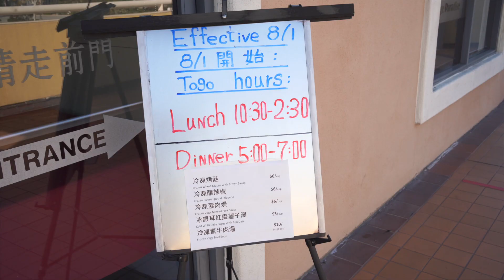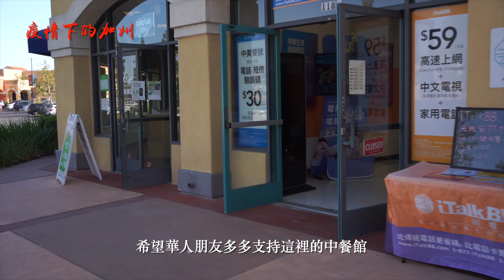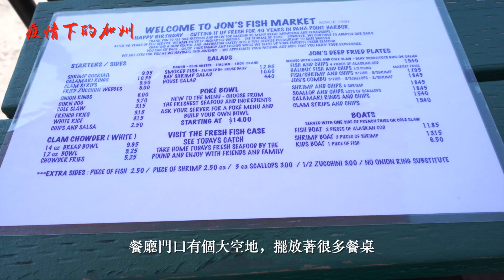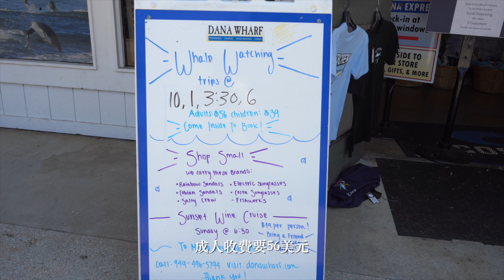【疫情下的加州EP03】洛杉磯全統廣場：這裡的中餐館靜悄悄 Dana Point 體驗美式海鮮大排檔